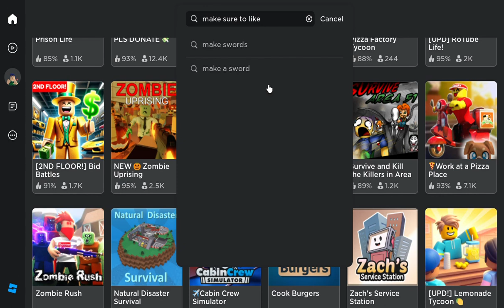Roblox `Zombie Uprising' (Part 8)